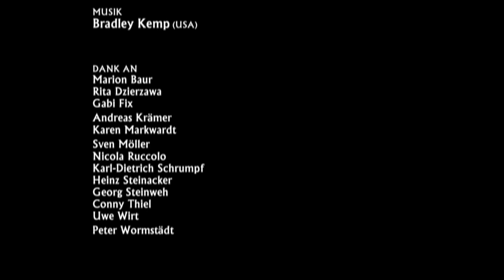Fisherman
Dieser Kuzfilm von André Stahlmann, Hanfried Rothe und Team errang im November 2013 den 2. Platz beim Visio-Wettbewerb für den Mediennachwuchs. Er zeigt auf eindrucksvolle Weise die mystische Wirkung der neuesten Marionette von Raphael Mürle. Sie entstand zu der Inszenierung "Wunderkammer - Betrachtungen über das Staunen".